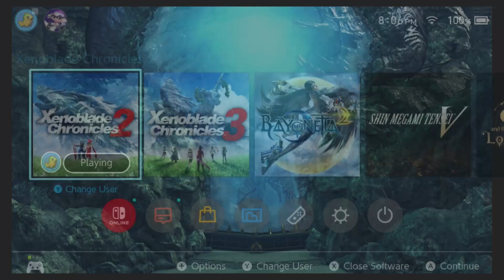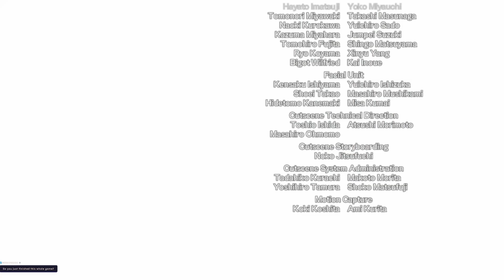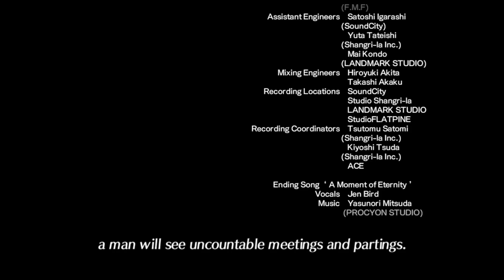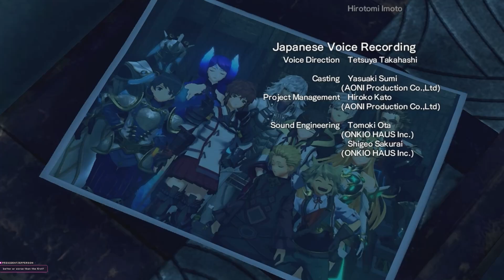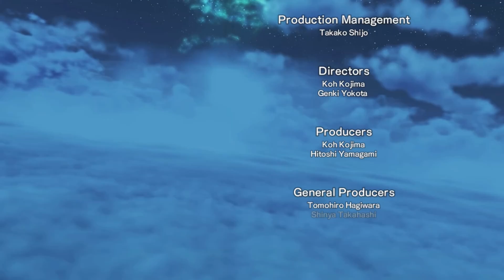Into the Future || Xenoblade Chronicles 2: Torna The Golden Country #19 (Vod Playthough)